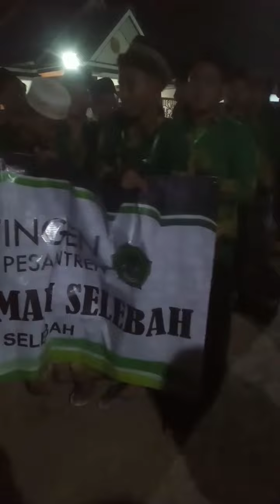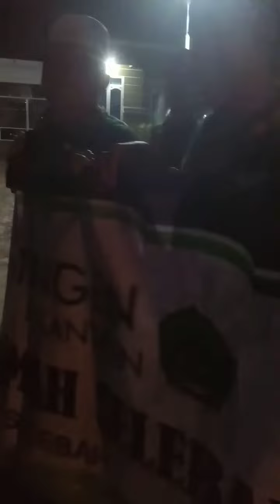DEFILE KONTINGEN lomba RMI Se Lampung Timur dan kirab santri memeriahkan peringatan HSN 2022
DEFILE KONTINGEN lomba RMI Se Lampung Timur memeriahkan peringatan HSN 2022